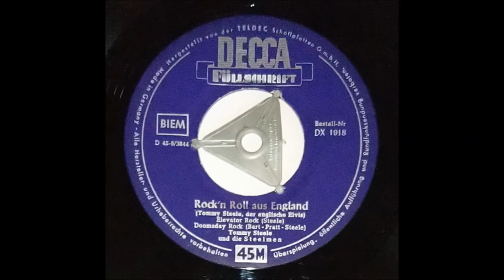TOMMY STEELE & THE STEELMEN "Rock Around The Town" Deutsche DECCA 1956 Rock & Roll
Deutsche DECCA-EP  DX 1918  / 1956 .
Rock`n` Roll aus England .